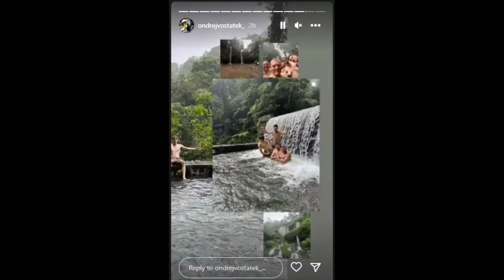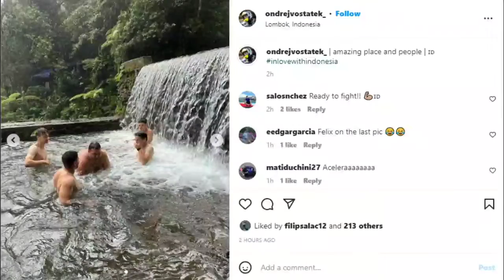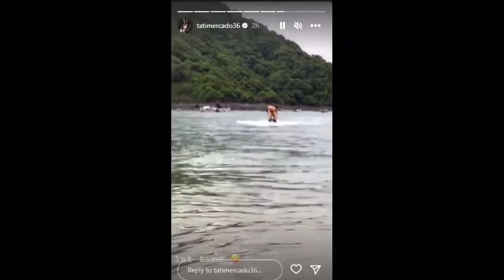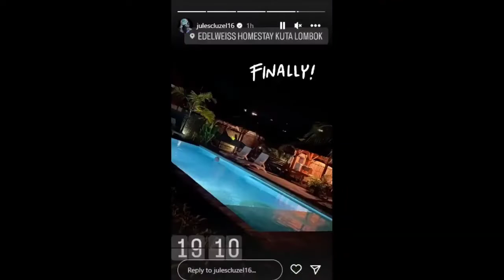Momen Rider World Super Bike di Mandalika 2022 ‼️